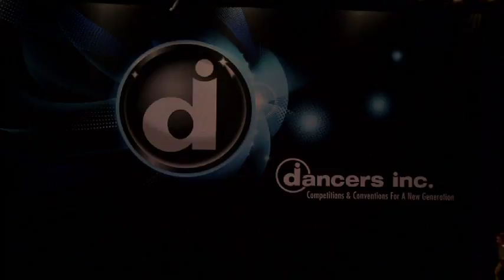VTS 05 1